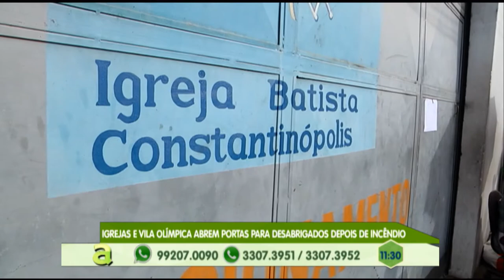Tragédia: Incêndio deixa cerca de 500 desabrigadas no Educandos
01º BLOCO AGORA 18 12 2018 - Tragédia: Incêndio deixa cerca de 500 desabrigadas no Educandos